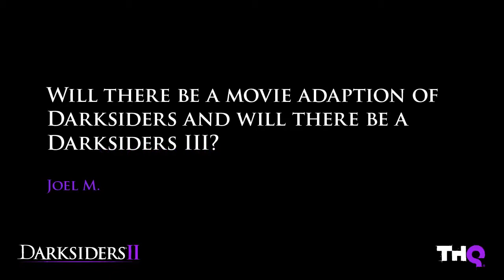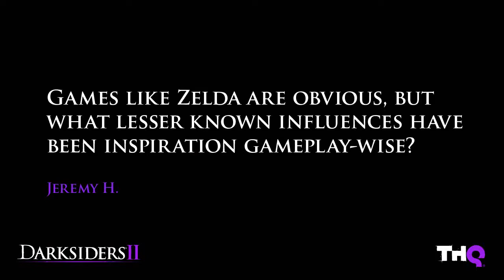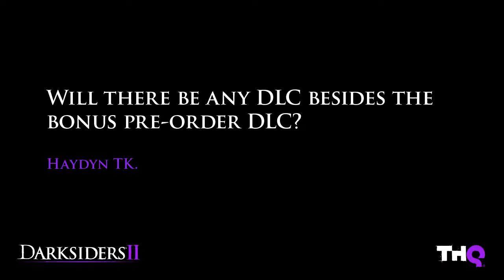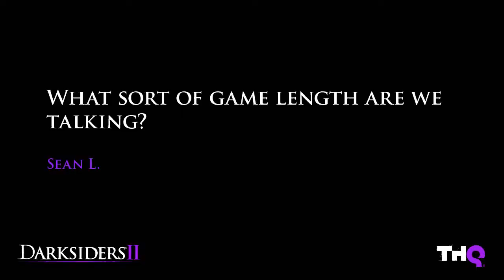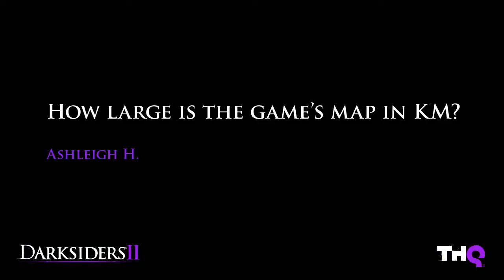Darksiders II Community Q&A with Jeremy Greiner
The final Australian and New Zealand Community Q&A video, with questions from the Darksiders Facebook page and featuring Creative Manager Jeremy Greiner.